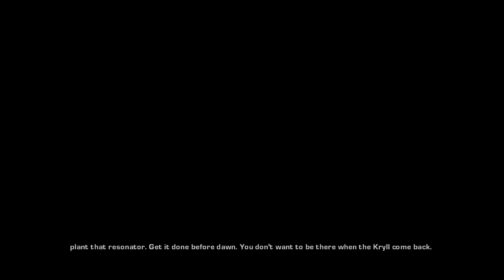Gears Of War | Part 5 | Belly Of The Beast